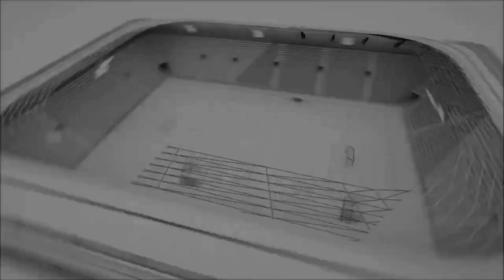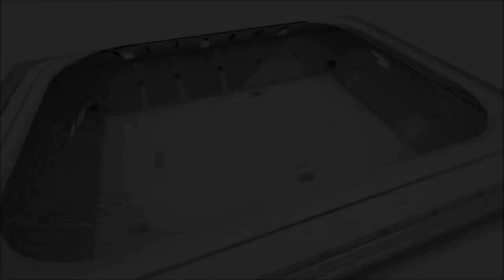BU OTOMOTİV SİL VİCENTE Maçın Geniş Özeti